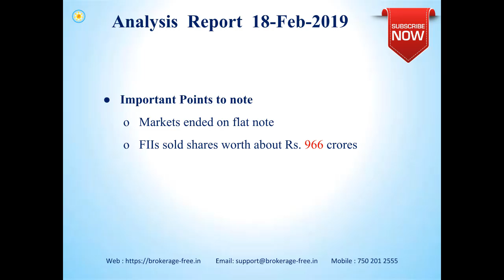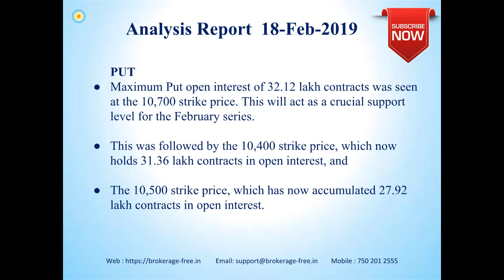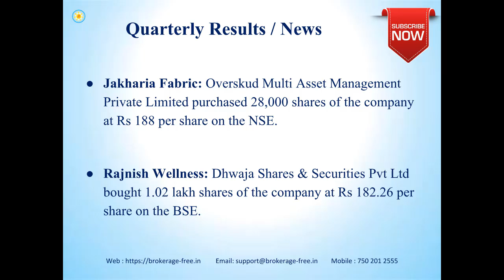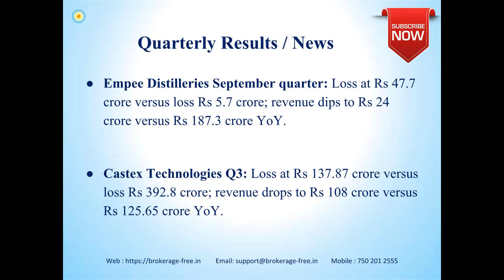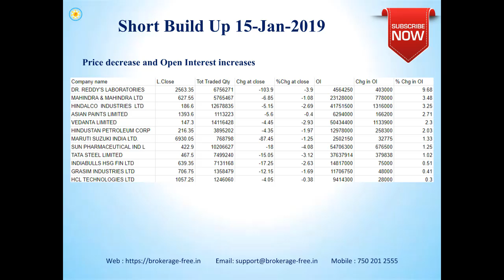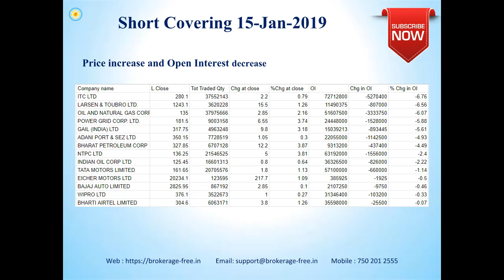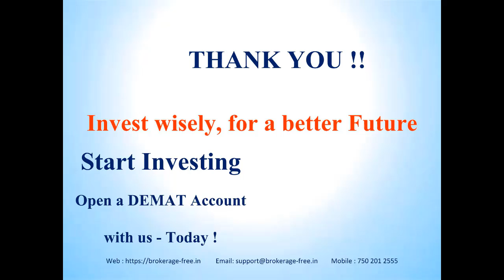Market Views - 18- February -2019 (Tamil)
Market views for the Indian stock markets, for 18 - February -2019.

Happy Investing !!